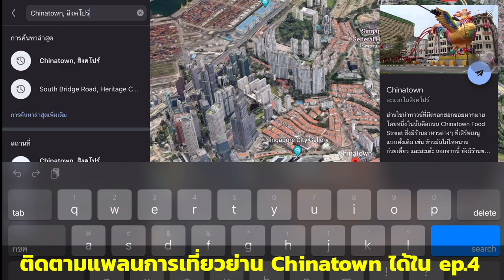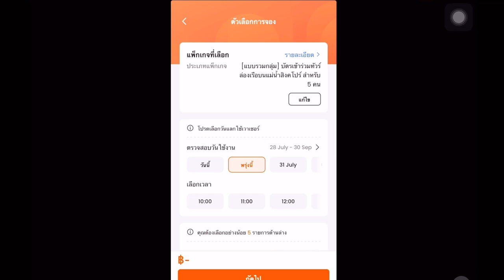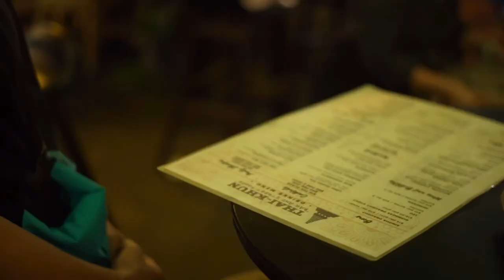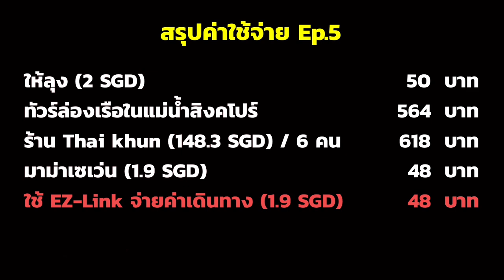ล่องเรือโบราณในแม่น้ำสิงคโปร์ เที่ยวย่านคลากคีย์ Clarke quay แหล่งวัยรุ่นล่าสุด | Singapore Ep.5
วันนี้เราจะมารีวิวทัวร์ล่องเรือโบราณในแม่น้ำสิงคโปร์ชม Landmark รอบประเทศสิงคโปร์เกือบ 10 จุด โดยใช้เวลาแค่ 40 นาที ราคา 564 บาทเท่านั้น !!

ซื้อตั๋วได้ใน klook เลยเข้าไปใน เสิชคำว่า สิงคโปร์ เข้าไปจะอยู่หน้าแรกเลย ให้เลือก “ทัวร์ล่องเรือในแม่น้ำสิงคโปร์” แล้วเข้าไปจองวันและเวลาได้เลย ตอนนี้มีโปรโมชั่น ซื้อ 5 ใบได้ส่วนลด 10% ด้วยนะ

เส้นทางการเดินเรือจะเริ่มที่ Clarke quay ไปสู่ อ่าวมารีน่า แล้ววนกลับมาที่เดิม ซึ่งเราจะเห็นอะไรบ้าง

1.Clarke quay
2.Riverside point
3.Boat quay
4.Esplanade theaters
5.Singapore flyer
6.Helix bridge
7.Marina bay sand
8.Merlion

แนะนำว่ามาตอนกลางคืนจะไม่ร้อนแถมได้เห็นแสงสีเสียงในมุมที่แปลกใหม่อีกด้วย ซึ่งเราสามารถเก็บภาพและชมบรรยากาศย่านที่เจริญที่สุดของเมืองสิงคโปร์ในยามค่ำคืนได้อย่างสวยงามแบบไม่ต้องเดินเลย สามารถชมคลิปเพิ่มเติมได้ในช่อง maxpitgo เลยนะคร้าบ ผมรวบรวมข้อมูลการท่องเที่ยวในประเทศสิงคโปร์ไว้ถึง ep.5 แล้วฝากด้วยนะคร้าบบบ ขอบคุณครับ